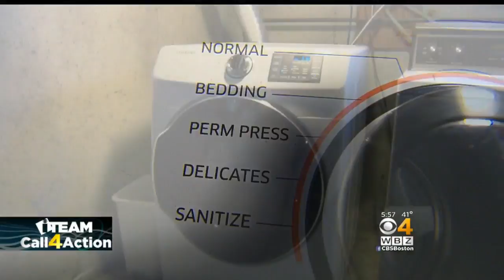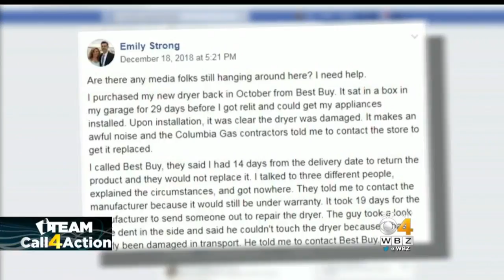I-Team's Call For Action Helps Merrimack Valley Victim Get New Dryer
The I-Team's Call For Action helped a woman impacted by the Merrimack Valley explosions get results. WBZ-TV's Paula Ebben reports.